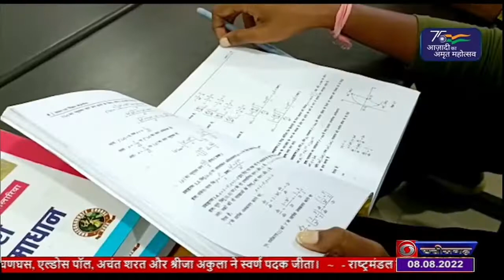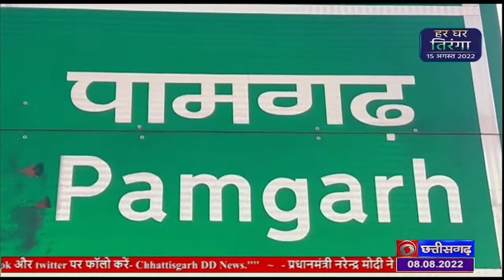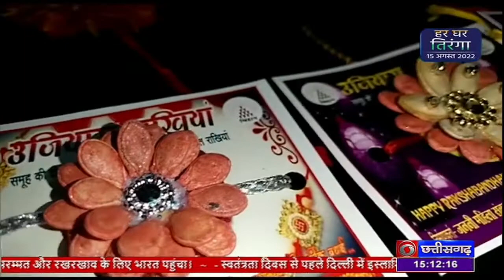DOORDARSHAN DD NEWS CHHATTISGARH- DATE 08 AUGUST 2022, TIME-3.00 PM